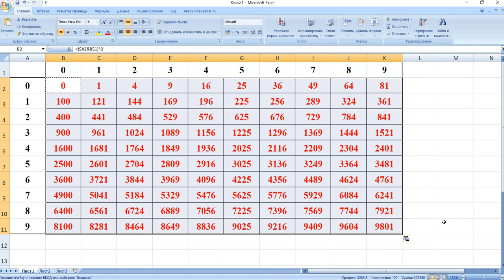Таблиця квадратів чисел від 1 до 100 в Excel